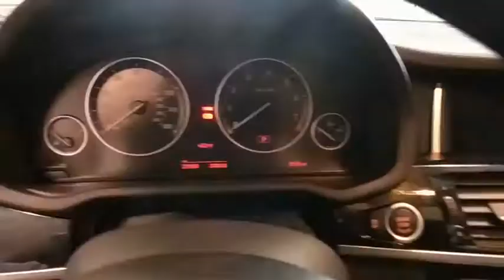2017 BMW X3 Baltimore, Owings Mills, Pikesville, Westminster, MD A80978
Alpine White Used 2017 BMW X3 available in Baltimore, Maryland at Northwest BMW. Servicing the Owings Mills, Pikesville, Westminster, MD area.

Northwest BMW
9702 Reisterstown Rd

CARFAX One-Owner. Alpine White 2017 BMW X3 xDrive28i AWD 8-Speed Automatic 2.0L I4 TwinPower Turbo 8-Speed Automatic.Recent Arrival! 28/21 Highway/City MPG THE GOLDEN RULE DEALER Reviews:* Strong performance and fuel economy from any of its available engines; high-quality cabin feels luxurious; generous passenger and cargo room for the segment; responsive handling bettered only by pricier sport-tuned rivals; top-notch crash-test scores. Source: Edmunds* Both the six-and eight-cylinder engines are powerful and refined; front and rear seats are spacious and comfortable; interior is well-built with top-notch materials; dual-mode liftgate improves cargo-carrying flexibility Source: Edmunds* Exceptionally powerful engine and an optional package that makes even more power; slick dual-clutch automatic transmission with quick shifts; richly trimmed and well-equipped interior; impressively supportive and comfortable front seats. Source: Edmunds